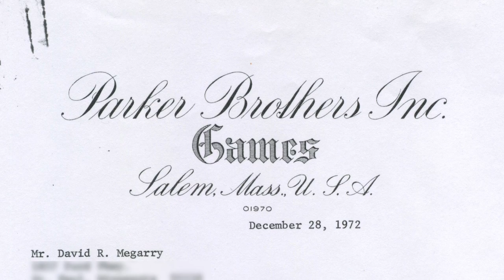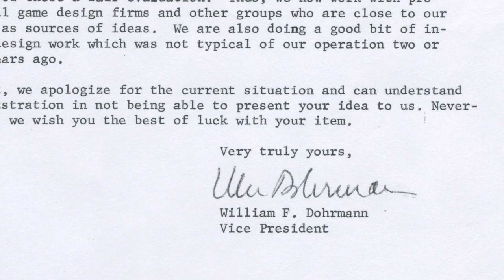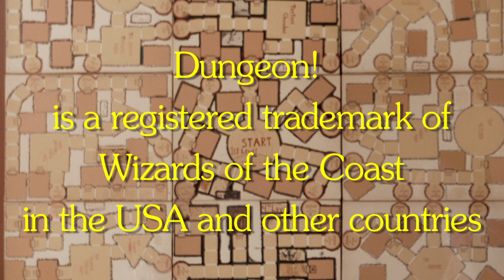40 years of Dungeon!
David Megarry talks about the creation of the board game Dungeon! This interview was done as part of the production of "Secrets of Blackmoor" - a two hour documentary on the history and development of Dungeons & Dragons. Other parts of this interview appear in the movie.